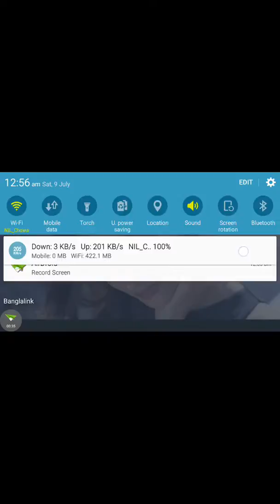My heart_breaks Two videos songs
Plus funny also